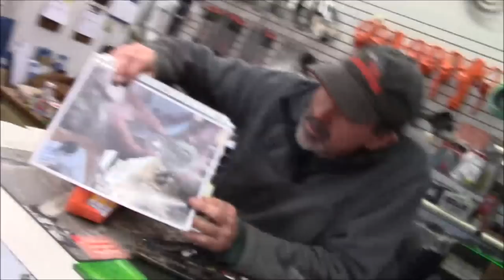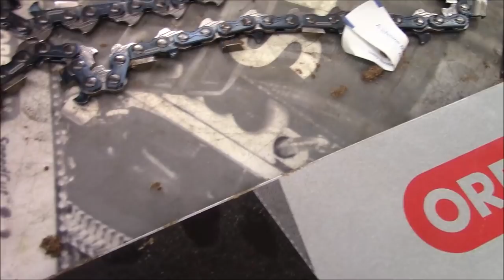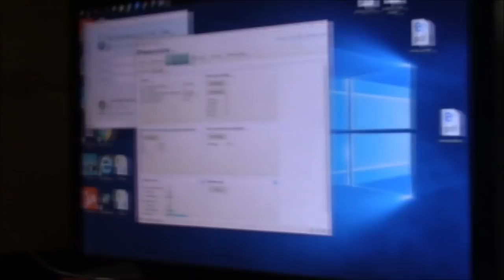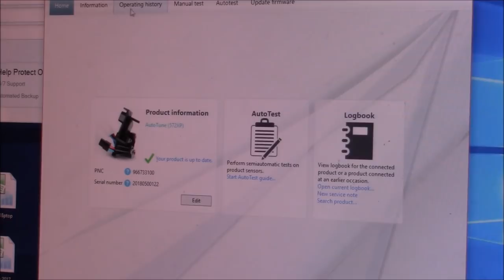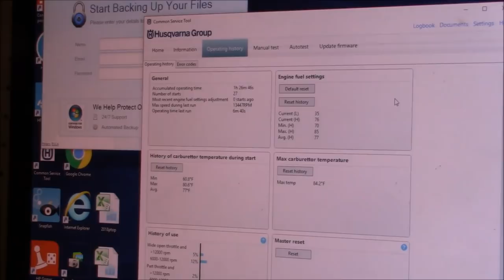Husqvarna 572xp First Impressions and Overview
Beautiful Day in the Catskills. Had a chance to help break in a brand new Husqvarna 572xp. This is the "new" 70cc saw from Husqvarna to eventually replace both the 372 series and 576xp's. Looks like the next evolution of saws like the 562, really has a bunch of detail improvements to solidify that basic design for the ages. SOME not all will show up in the later versions of the 562.